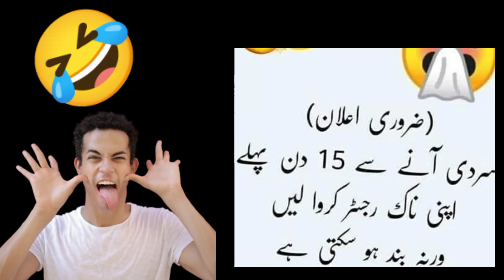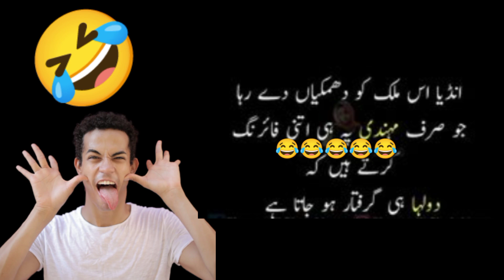funny status for lurdu funny jokes|urdu funny latifay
Funny pakistani jokes
Latify in urdu laughter
Funny sms

Description
funny status for|urdu funny jokeslurdu funny latify

comedy
bestfunnyjokes
funnyjokesinurdu
funny status forlurdu funny jokeslurdu funny latify
funnylatify
bestfunnyjokes
funnyjokesinurdu
tiktokjokes
funnysms
newfunnyvideos
Mateefyhilateefy
Maughterchallenge
funnystatusforwhatsapp
funnystatusfor
mehfilehansi
kghernaenge
funnystatusforwhatsapp
funnystatusfor
mehfilehansi
ajkalateefah
funnymemes
comedy
funny status

1.funny status
2,funny jokes,
3.very funny jokes
4.whatsapp status
5.funny emoji jokes
6.comedy status
7.jokes,funny
8.whatsapp status
9.status funny
10.status jokes
11.Best funny status
12.New funny status
13.pathan jokes
14.hindi funny status
15.funny status video
16.Best funny jokes
17.funny memes
18.,latest jokes
19.punjabi jokes
20.New jokes
21.desi jokes
22.hindi jokes
23.tiktok jokes
24.sardar jokes
25.comedy status jokes
26,make joke funny status
,27jokes in hindi
28.Funny sms
29.hindi status

funny jokes
funny jokes in urdu
funny jokes that make you laugh so
hard
funny joker
funny status for friends
funny status for girls
funny status new
funny status tik tok
funny funny status shayari

Comments